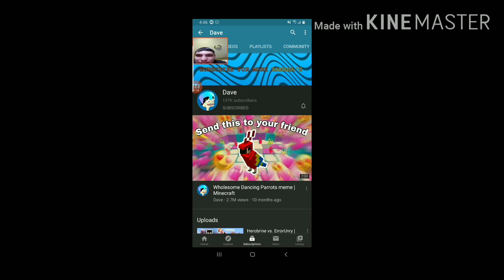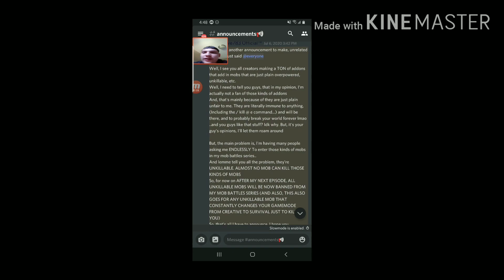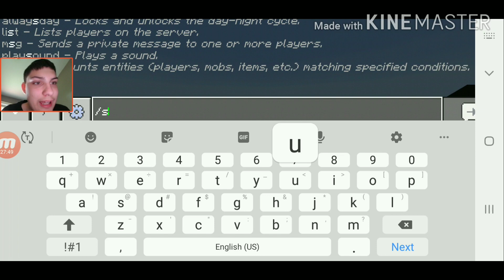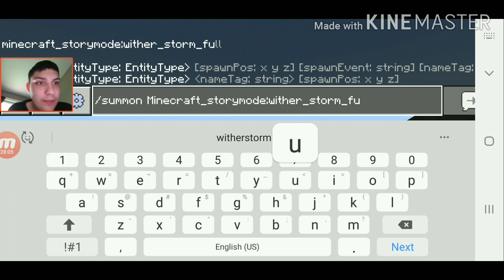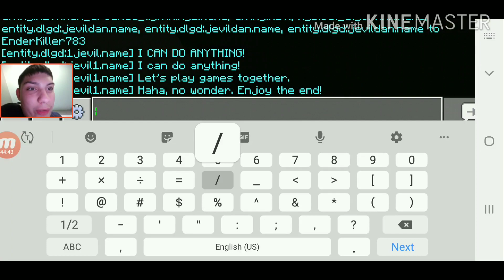Minecraft PE: ENDER DRAGON TITAN VS. WITHER STORM! - Mob Battles Episode 91